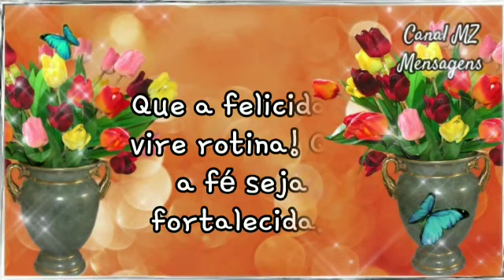Bom dia! Que todos os momentos deste dia sejam regidos e abençoados por Deus!